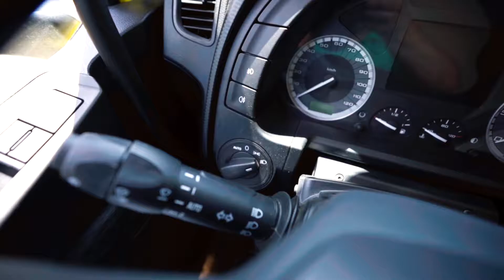Iveco T-Way - Lansare 2/3 - Suceava